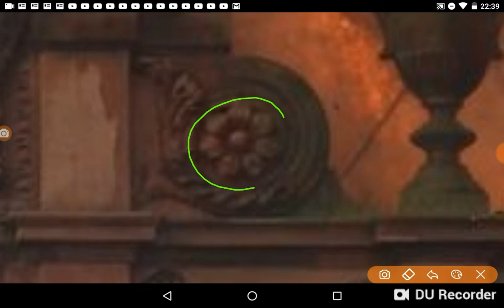'TiMe is Money Honey' | basic ciphers below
214 ordinal (2/14 or 21/4)

  88 reduced

218 reverse ordinal

74 reverse reduced

74th day of the year is 15/3
______________________ 153

Primark = 41 reduced, the 13th Master of TiMe prime.

Pre (before/advance)
Mark (stamp)

Like an advanced TiMe stamp.

This fire was from the 4th of September and I almost forgot about it.

Almost.

Notice it was an old BANK building...  TiMe is MoNeY Honey 🍯